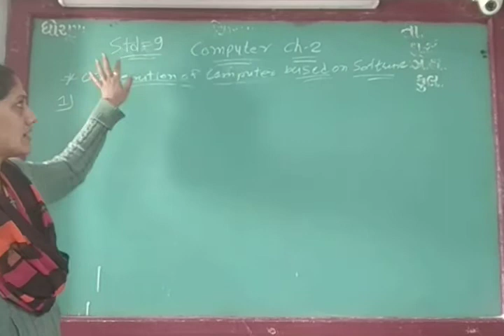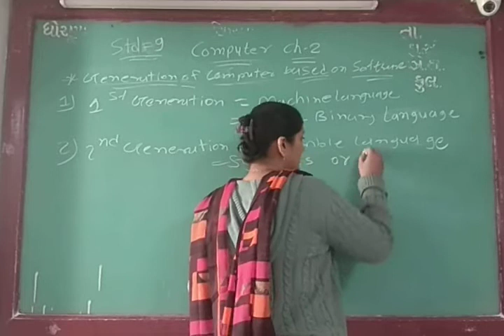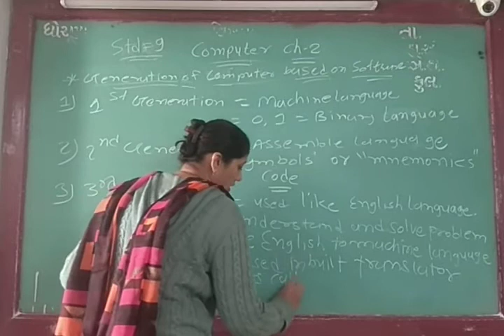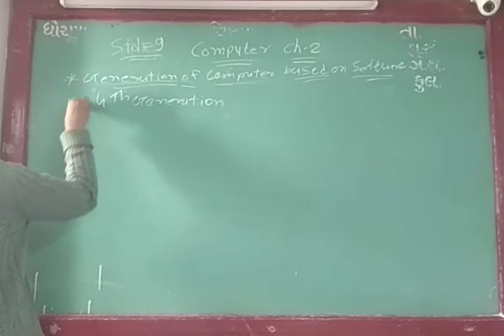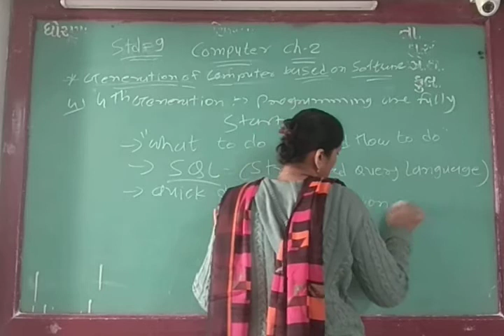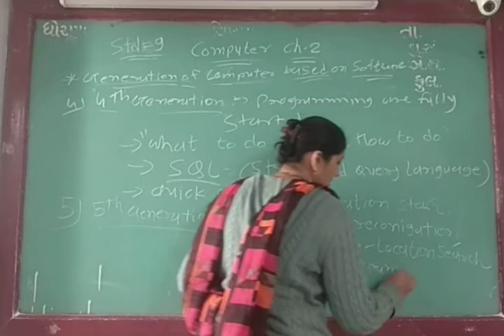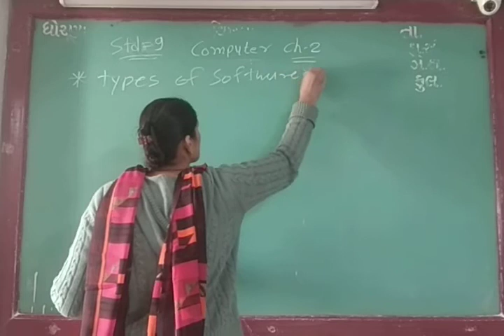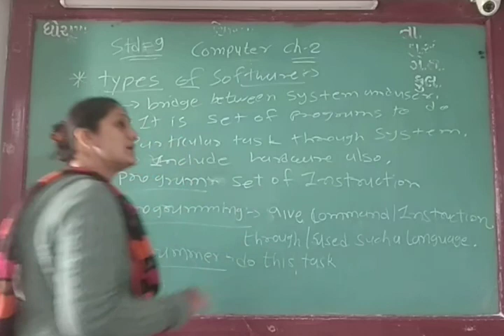ENG MED STD 9 SUB COMP CH 2 P 3